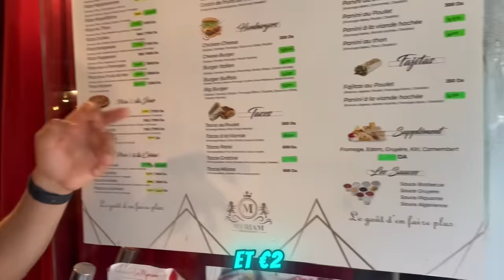MON PREMIER TACOS EN ALGÉRIE ! 🇩🇿🔥🔥 ( Meilleur TACOS du MONDE)